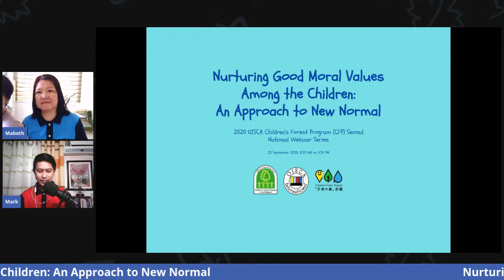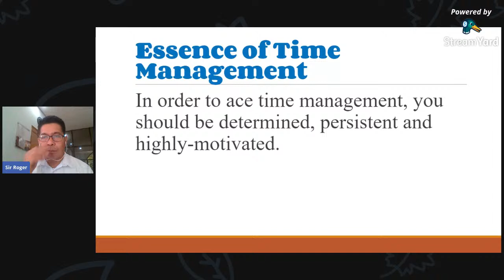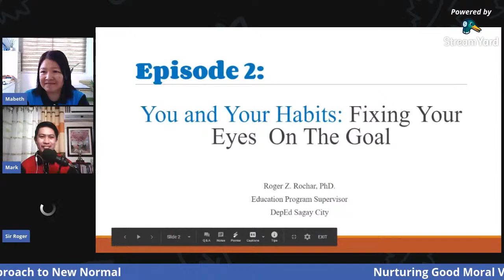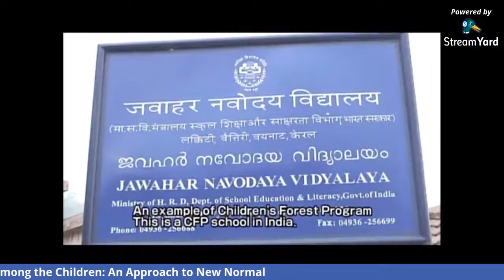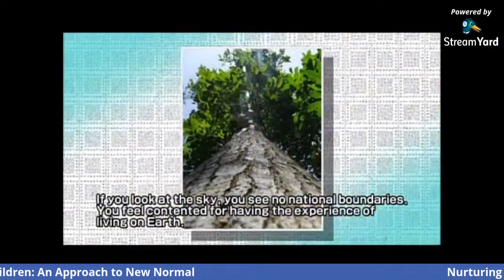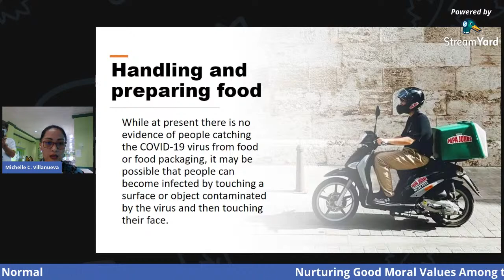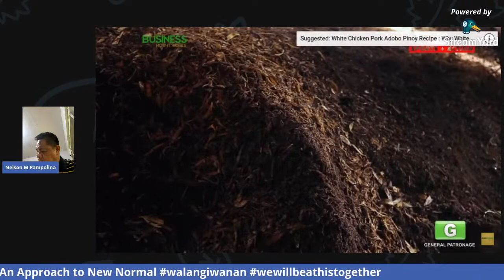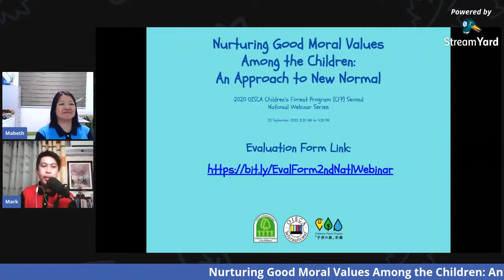2020 OISCA CFP SECOND NATIONAL WEBINAR SERIES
For this year, we cannot hold our annual gathering through our National Seminar-Workshop because of the Pandemic. Many sectors of our society are struggling to make ends meet. Months after, many are still lost about how to move together or live with the pandemic. Last September 1-4, OISCA Philippines conducted its first webinar series entitled “Unstressing Communities Amidst Pandemics: Options for Health and Environment” which ended successfully. For this year, given our situation and experiences with the pandemic, we would like to aid a larger part of our nation through the digital world.